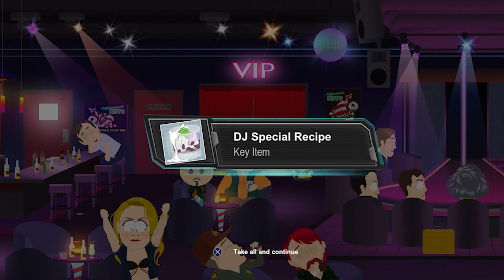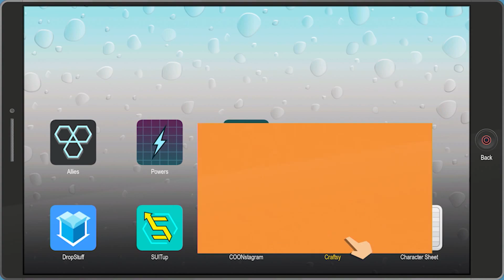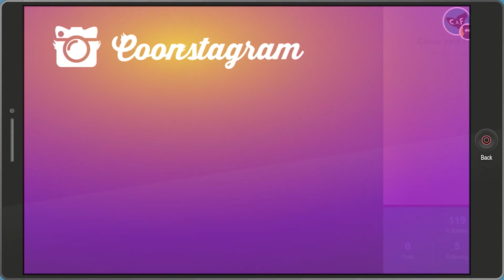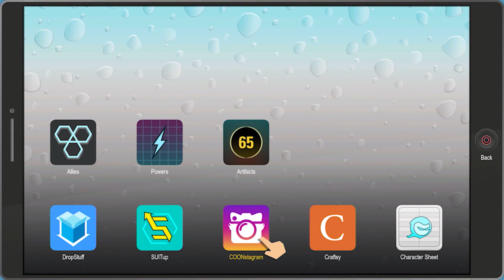SOUTH PARK FRACTURED BUT WHOLE E3 EXCLUSIVE GAMEPLAY!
This game is very naughty.

Savant - Starfish